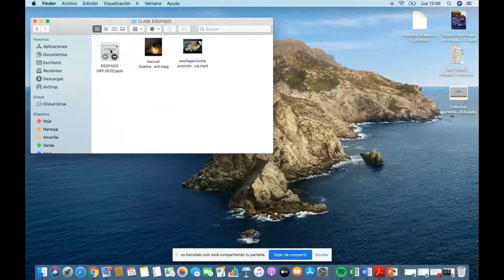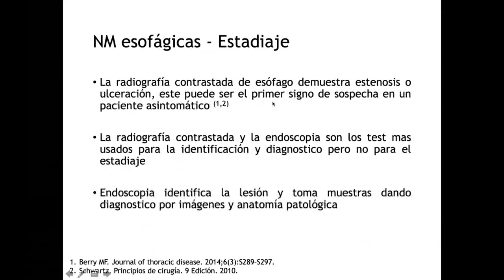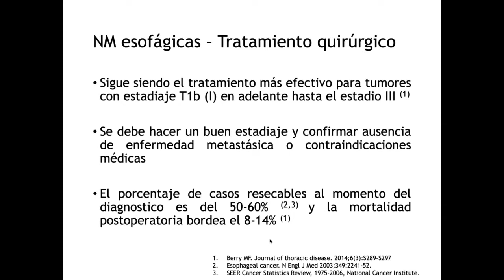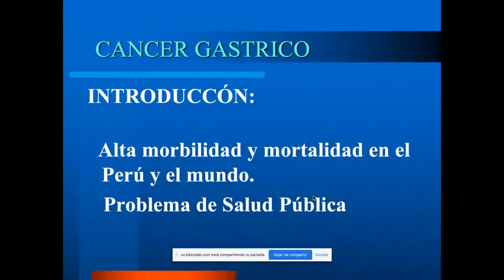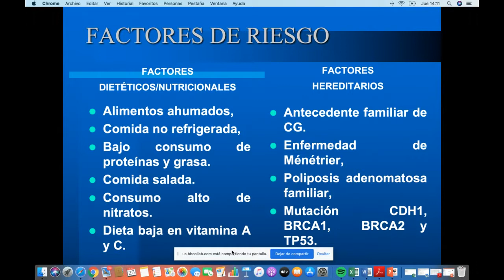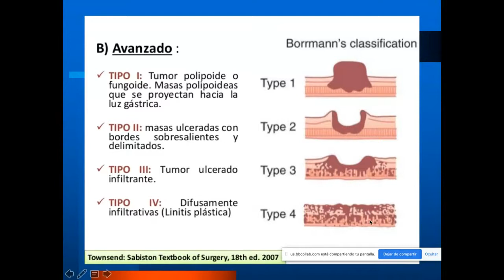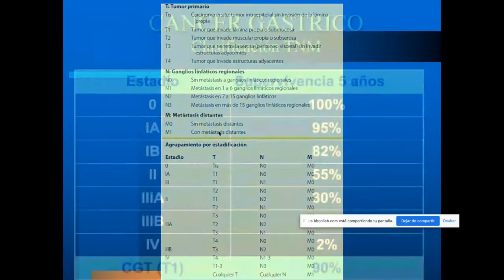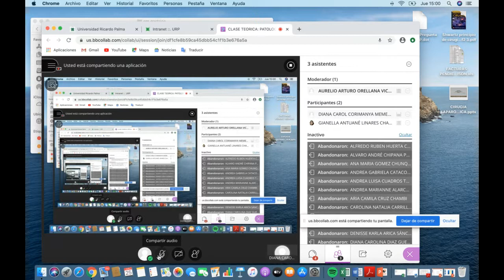PATOLOGIA Y CANCER DE ESTOMAGO | CLASE 13